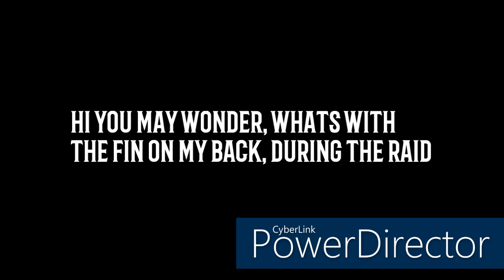AOPG: Solo Maze Raid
Game: A One Piece Game